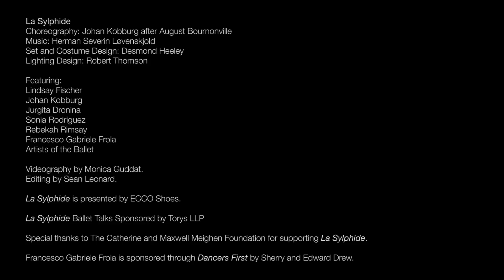La Sylphide: Ballet Talk with Lindsay Fischer | 2016 | The National Ballet of Canada